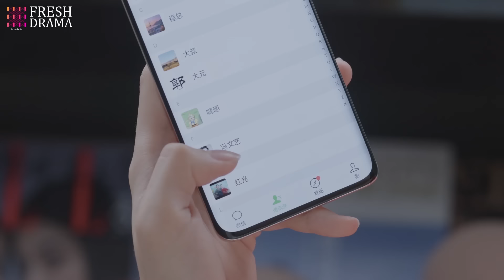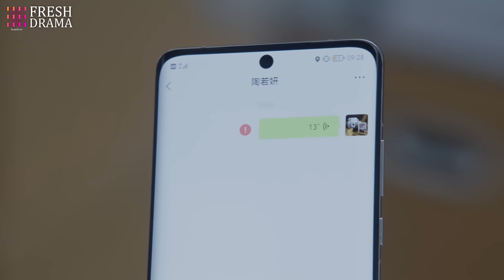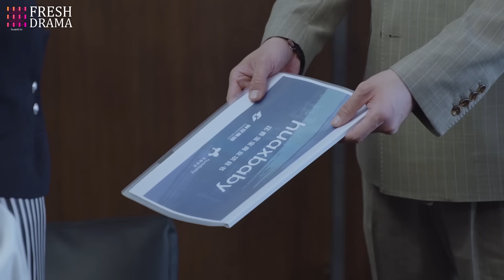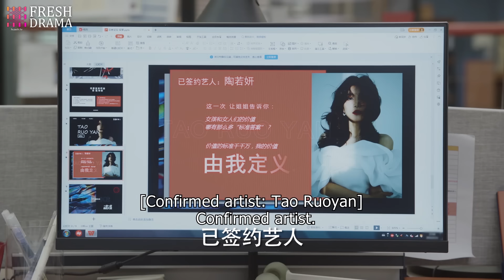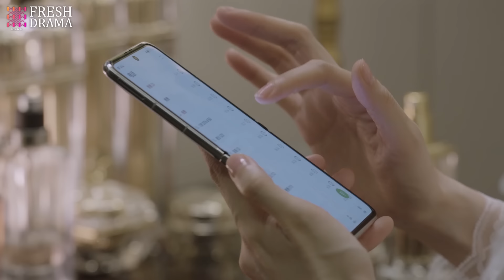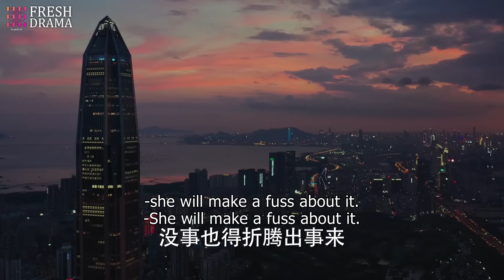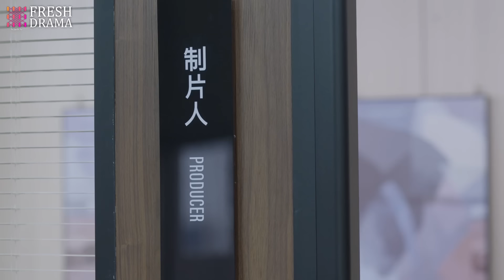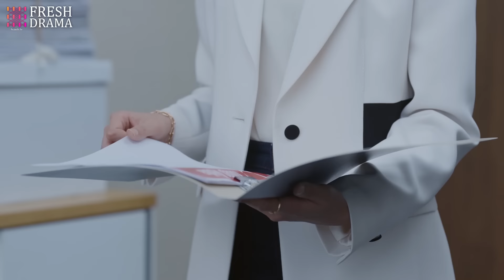【Multi-sub】EP02 Love after Divorce | Empowered Woman Chases the President for Revenge | HiDrama